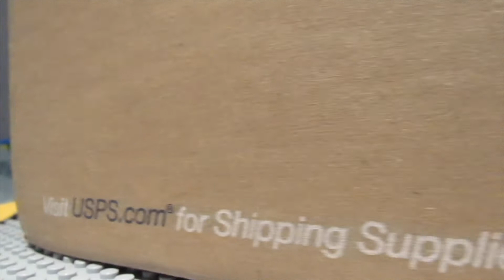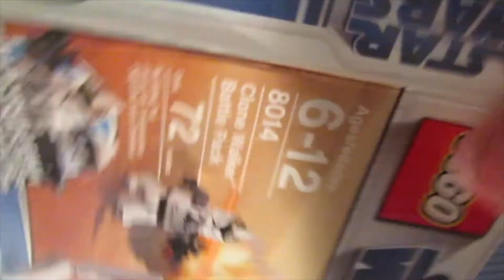AWESOME LEGO STAR WARS SET HAUL